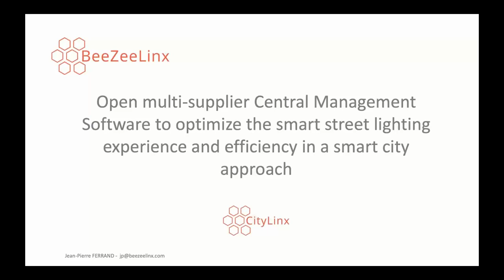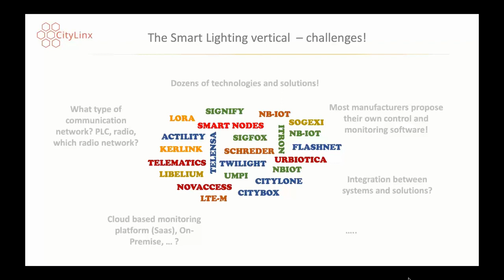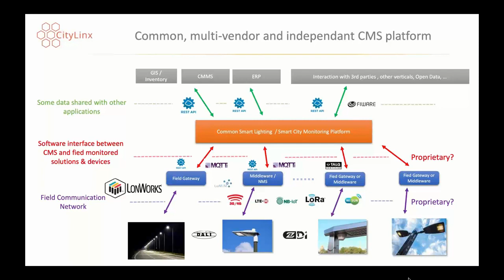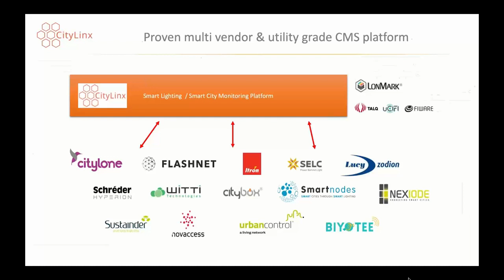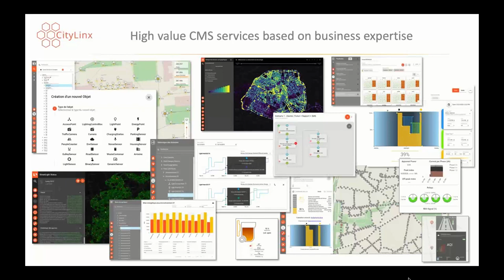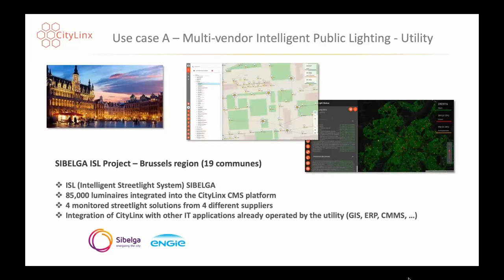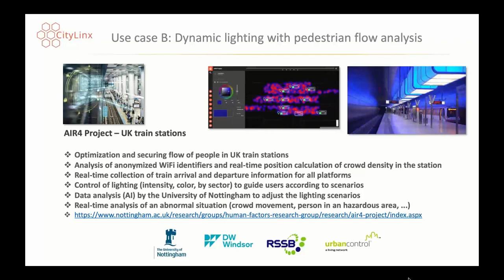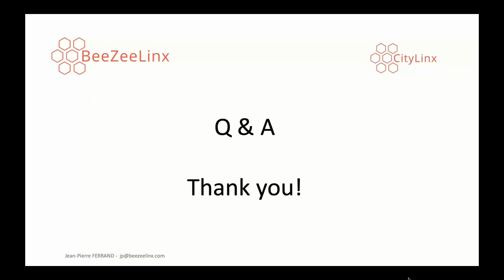Open multi-supplier Central Management Software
Open multi-supplier Central Management Software to optimize the smart street lighting experience and efficiency in a smart city approach.